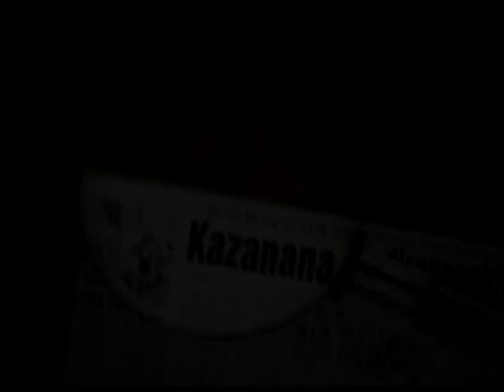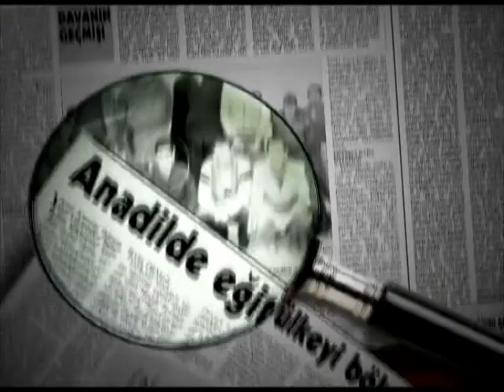Bossa İşçileri - Adana - Haber Özel 18 Eylül 2014